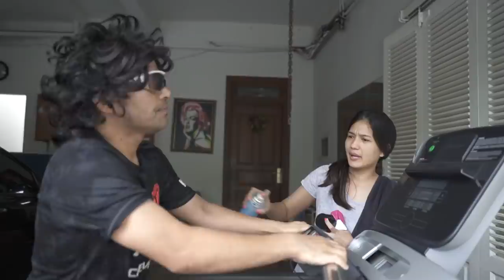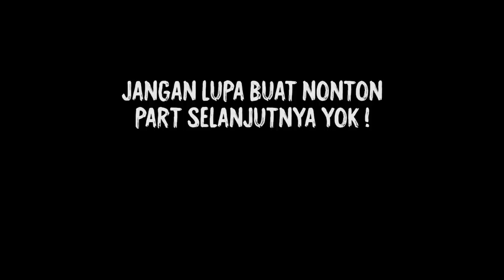PAK CEMANA SOTOY!!! "Reaksi Mak CEMANA Kek Gimana???"